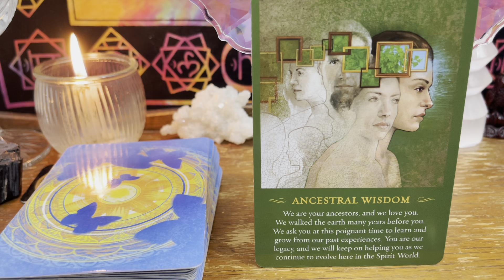Aquarius - Spirit Team Message